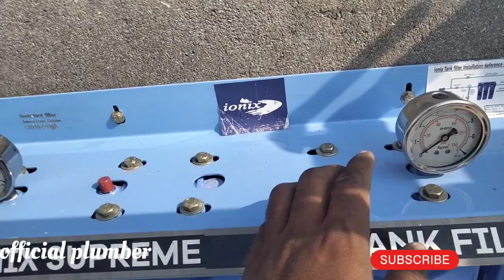How to install a water purifier| वाटर प्यूरिफायर को कैसे इंस्टॉल करें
How to install a water purifier

how to install a pressure pump

pure Ghar k liye R O system ko kaise lagaye

water tank installation for home

water purifier or pressure pump ko kaise install karna hai